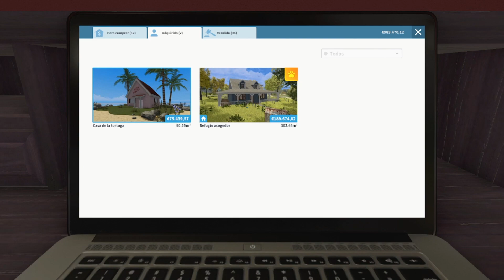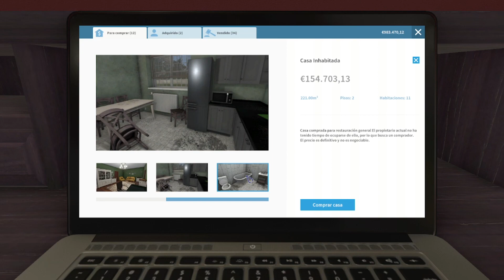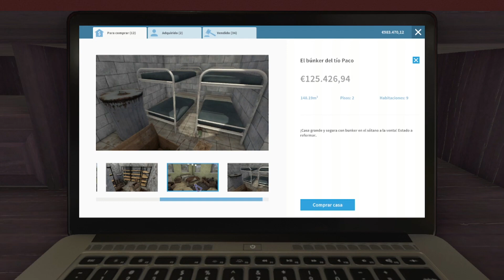HOUSE FLIPPER / #158 / Reformando Casas, Tu obrero virtual de confianza / Gameplay Español